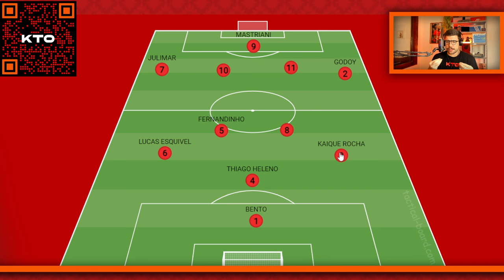QUAL O MEIO IDEAL DO ATHLETICO? ERICK E CHRISTIAN FORA? ZAPELLI TITULAR?